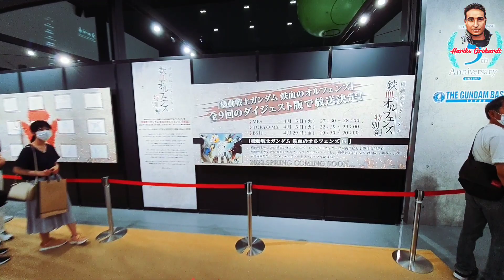Gundam base Tokyo | Gunpala | お台場 | odaiba | Japan |日本 | bandai | Diver City Tokyo | ダイバーシティ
“THE GUNDAM BASE TOKYO” located in Diver City Tokyo Plaza is an official Gunpla general facility aimed at Gunpla fans of all over the world.
The facility consists of four zones where you can buy, make, see, learn and enjoy Gunpla. Therefore everyone from children to adults can fully enjoy Gunpla.

In addition, you can see the lighting-up of “The Life Sized UNICORN GUNDAM Statue” at the place in the “Symbol Promenade Park” side of “Diver City Tokyo Plaza”.